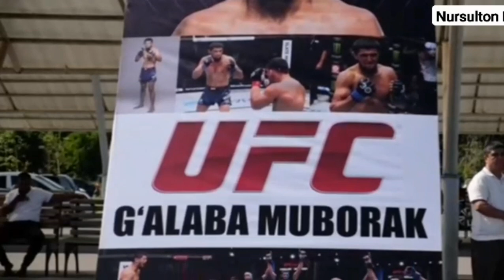NURSULTON ROZIBOYEV OZBEKISTON DA QANDAY KUTIB OLINDI...